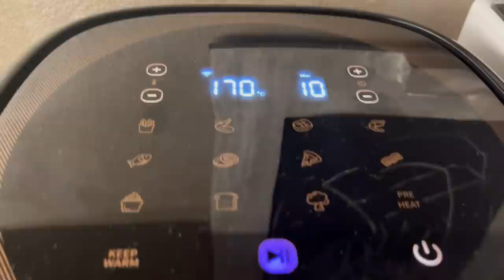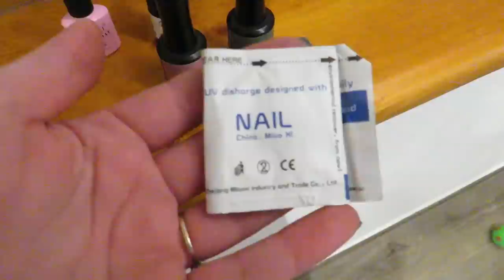Vlog di MAMMA tra preoccupazioni, malanni, Pulizie e Ricette ❤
Ciao a tutti e bentornati in un nuovo vlog ❤
BUONA NATELE A TUTTI 🎄🎄🎄
Vi abbraccio 😘😘😘

Link amazon prodotti per unghie

Vlog di mamma MAMMA tra preoccupazioni, malanni, Pulizie e Ricette ❤